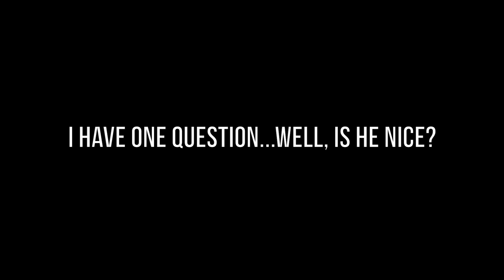I have one question...Well, is he nice?